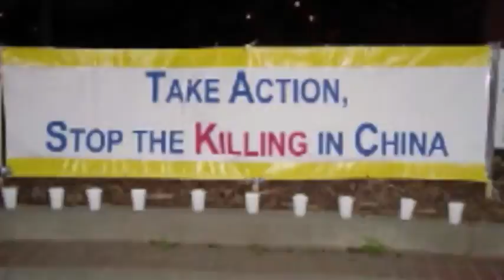China's Secret Holocaust Part 3 NTD China Uncensored NTDonChina 480p Full HD